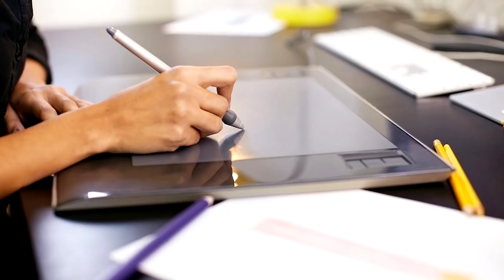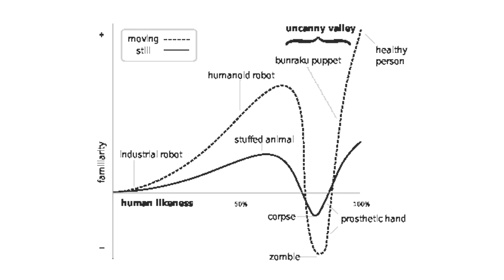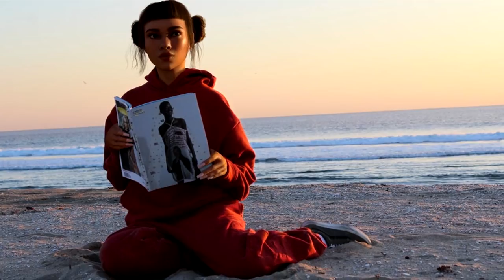「Saya」Chi è questa Ragazza Giapponese?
Ma quanto è bella questa Gnocca di Bambù, peccato che sia tutta digitale. Voi lo avevate capito subito?
Se vi è piaciuto questo video non perdetevi questa Playlist con tante curiosità sul Giappone

Sono Sebastiano, vivo a Tokyo in Giappone, per lavoro scrivo canzoni e compongo musica. Carico 3, 4 NUOVI VIDEO a settimana su questo canale ed il Mercoledì alle 10:00 sul canale in Giapponese (scriviti qui

TESTO: Sebastiano Serafini
VOCE: Lilletta Ely
EDIT: Sebastiano Serafini & Jari Sijoni